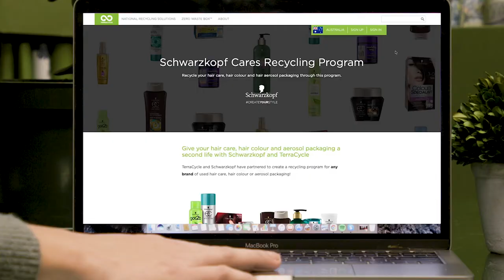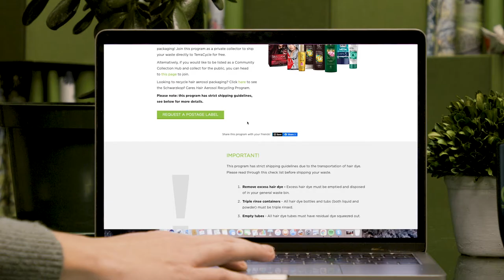Recycle your Hair Care, Colour and Aerosol packaging with Schwarzkopf & TerraCycle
Schwarzkopf has teamed up with TerraCycle to bring you a free recycling program for Hair Care, Colour and Aerosol packaging. Watch this video to learn how you can sign up and start recycling today.